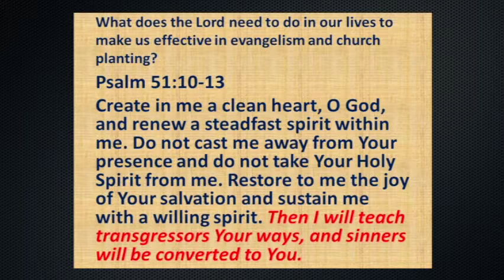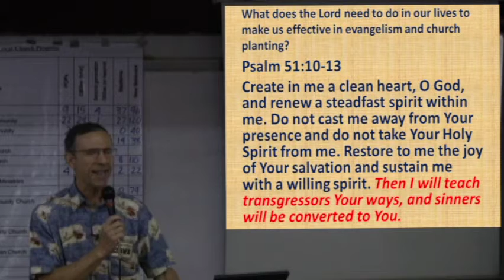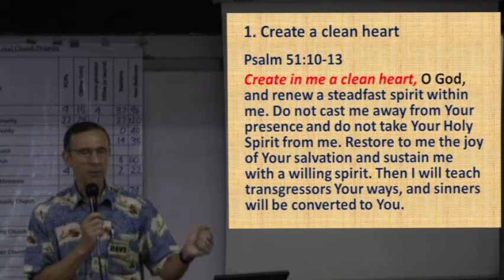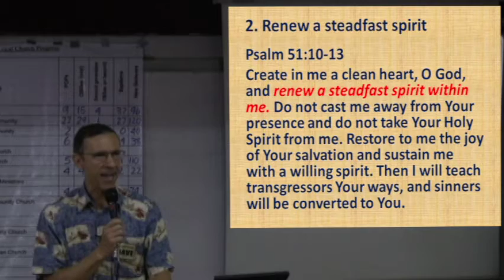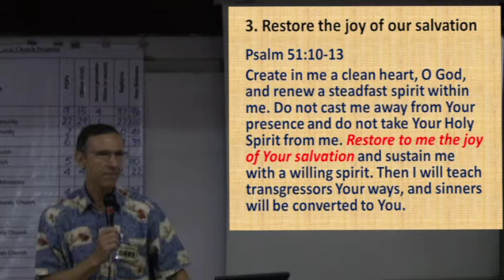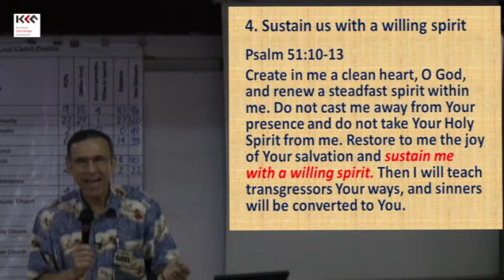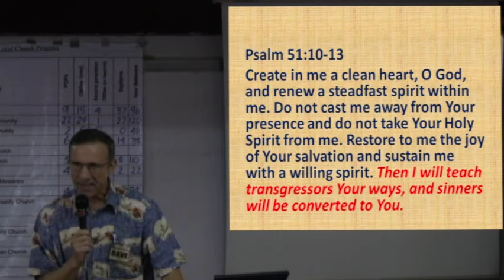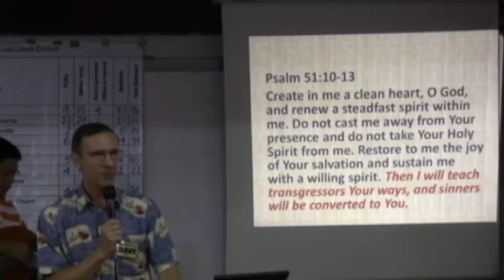T4T 12 5 1 Message